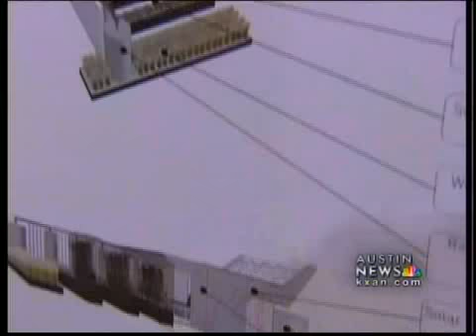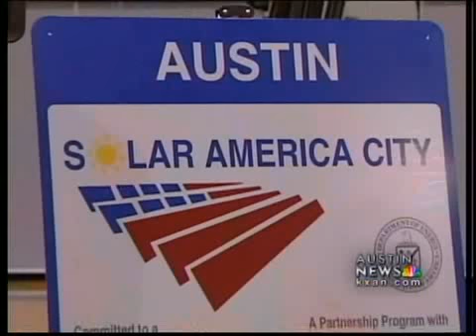Solar panels added to schools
21 AISD schools are getting solar learning centers.